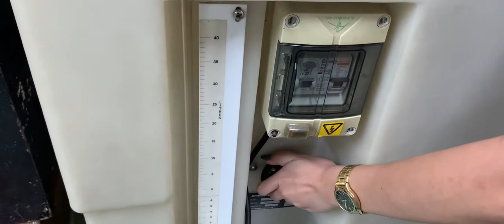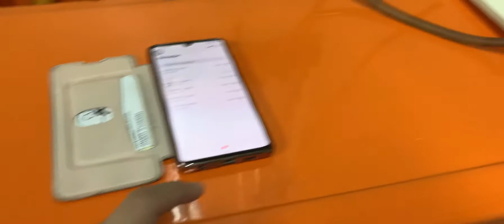Friction Losses in Pipes - Hydraulics Series by Bogart Alcala